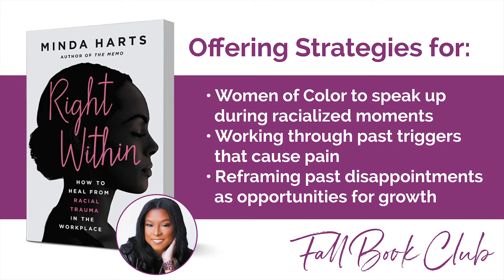NWC 2021 Fall Book Club Featuring "Right Within" and author Minda Harts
Join us for the OFFICIAL Book Club for "Right Within" with acclaimed author Minda Hart on November 2nd and 9th from 6pm-7:30pm!